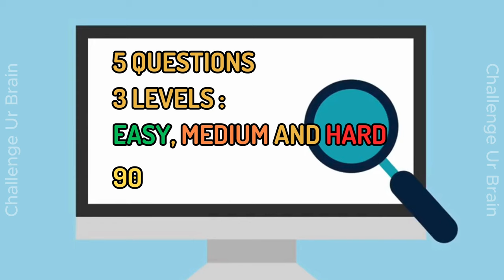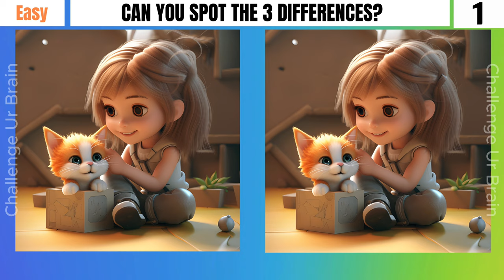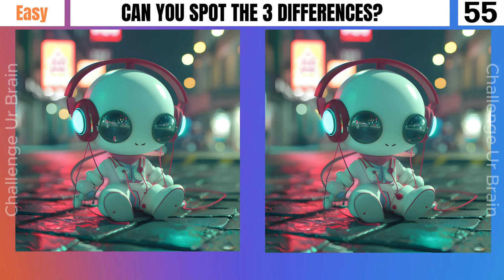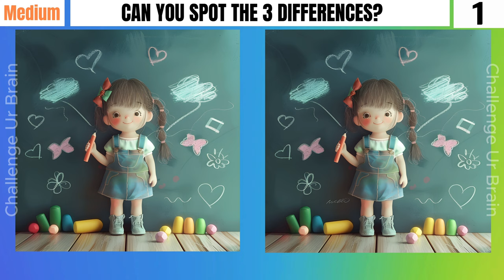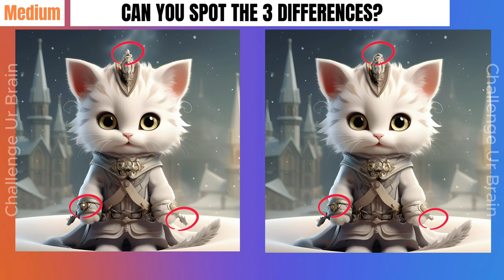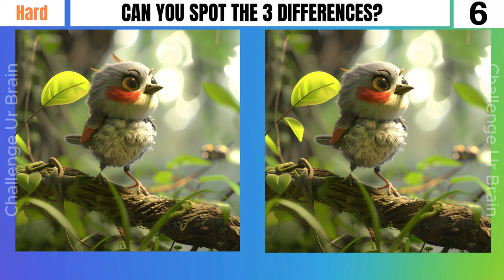[Find the differences 21] Spot the difference: 1% only can find all differences[3 levels]